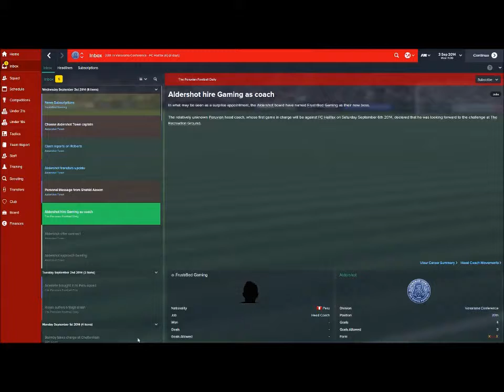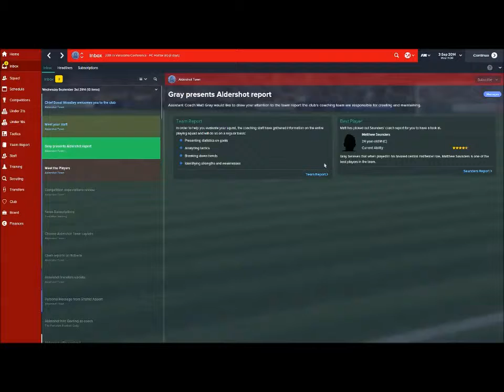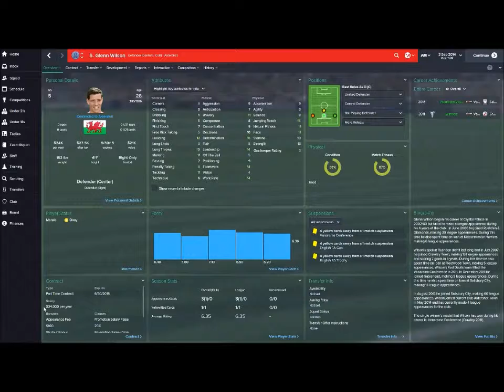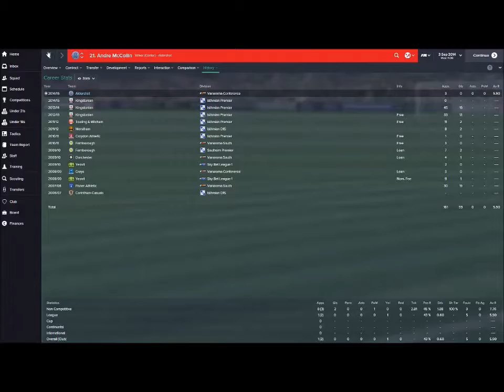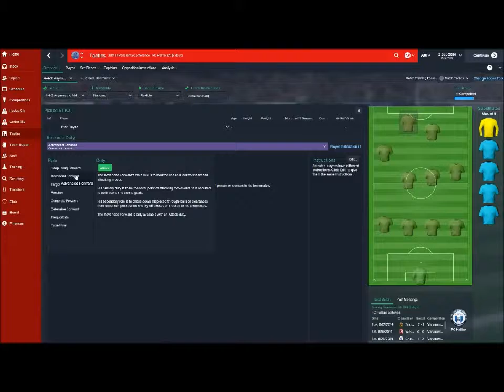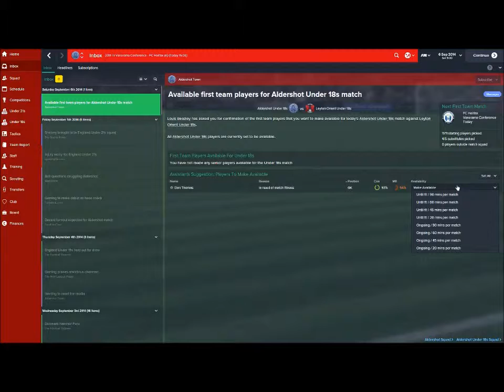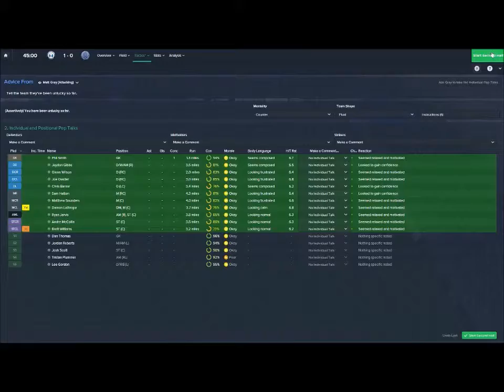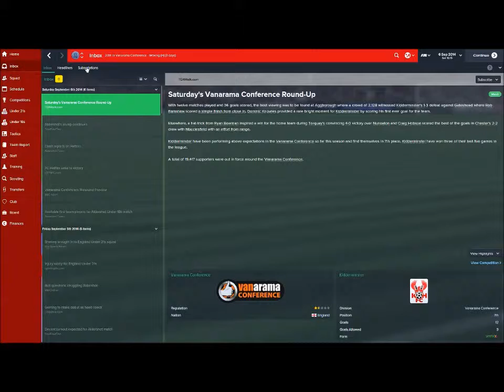Let's Play Football Manager 2015 - From the bottom Episode 2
I have a job - Aldershot